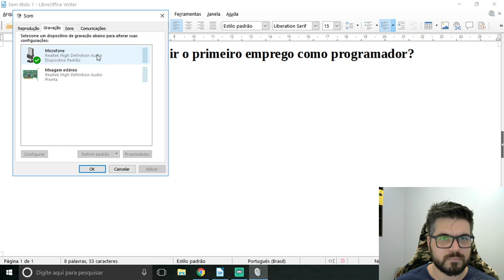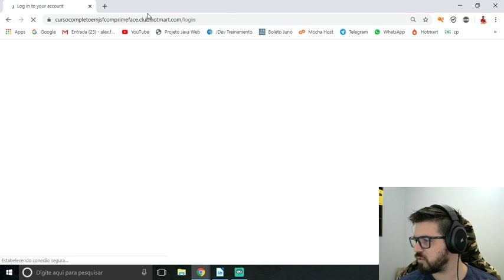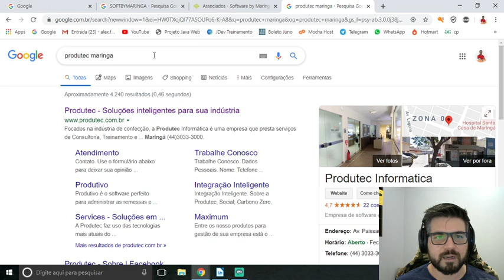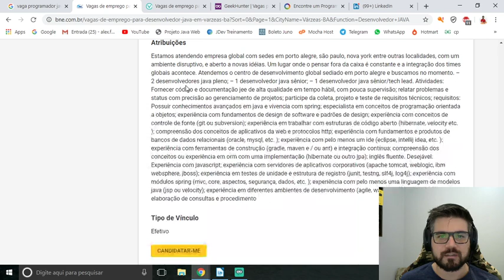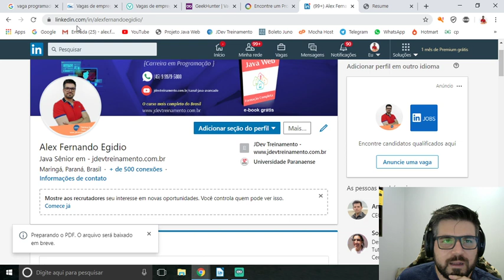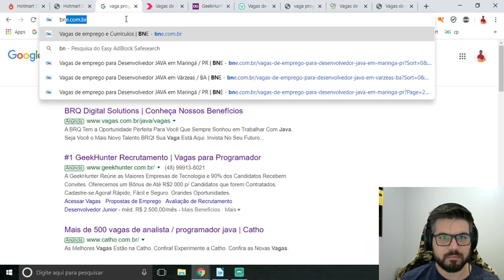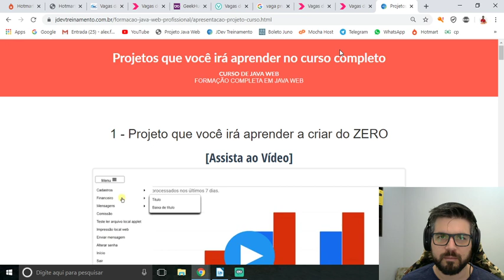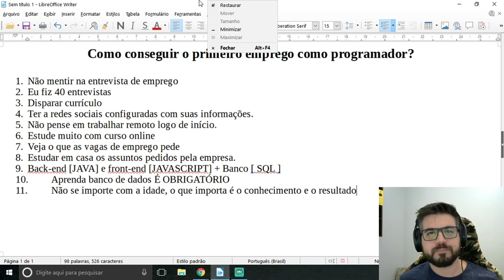Ao Vivo - Como conseguir o primeiro emprego como programador?